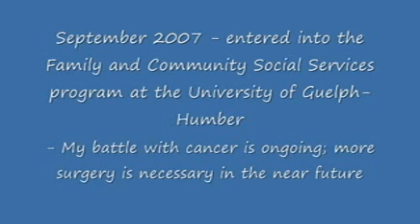Firkin U application from Ruth D